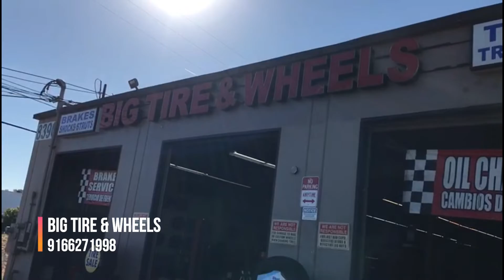2012 Mercedes Benz E350-Big Tires Wheels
Big Tires And Wheels
2012 Mercedes Benz E350
We do financing. 90 days credit no interest.
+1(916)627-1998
8390 Gerber Road Sacramento CA